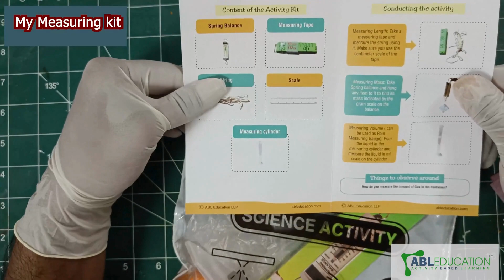My Measuring Kit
This video aims to educate students about measuring kits and it's uses. A measuring kit is like a toolbox filled with tools for measuring things accurately. It has stuff like rulers, tape measures, and scales that help you measure length, width, height, and weight with precision. You can use it for science experiments, building things, or even just measuring how much flour you need for a recipe. It's handy for all sorts of tasks!

Participate in India's biggest creative league to nurture and guide young minds.

Transcript